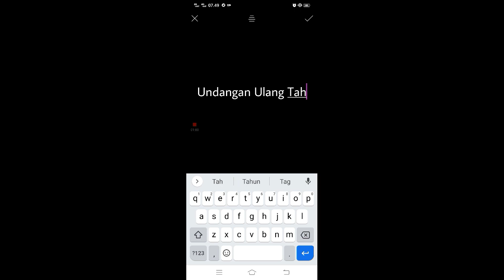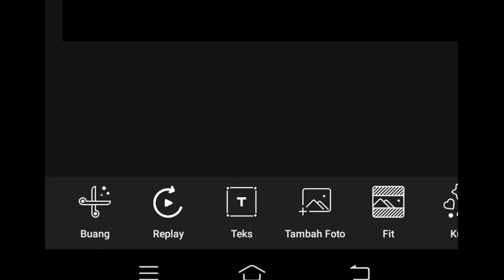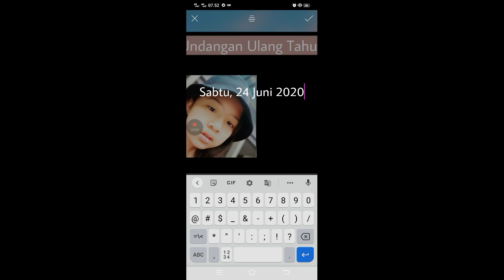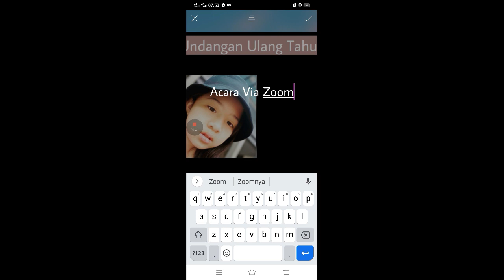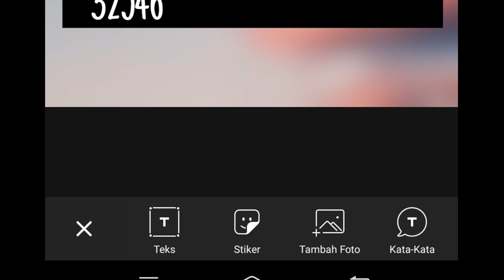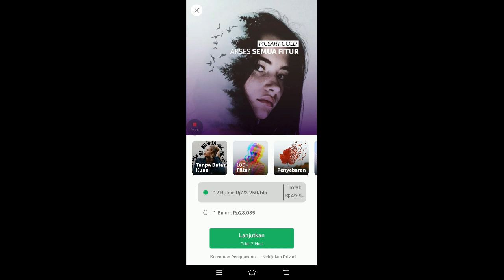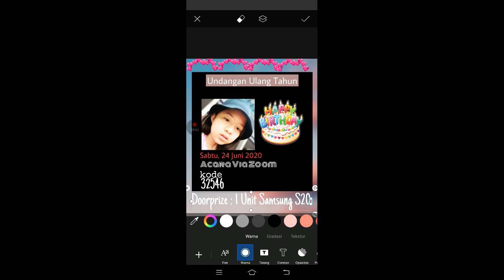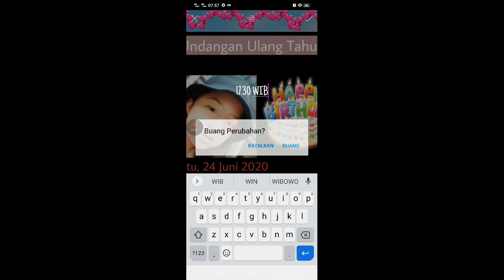Membuat surat undangan digital dengan PicsArt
Materi SD Belajar desain Sederhana dengan memanfaatkan median handphone